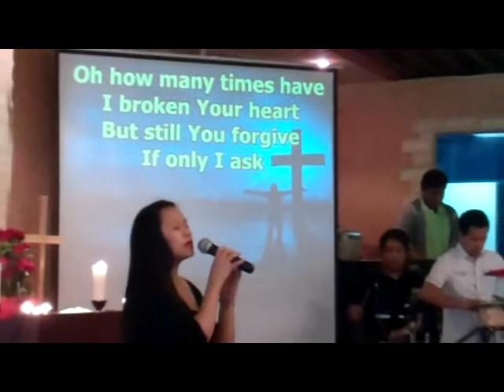Aira - Good Friday Worship.avi